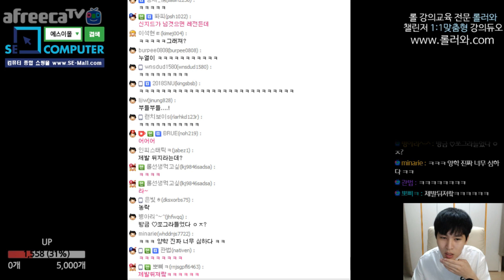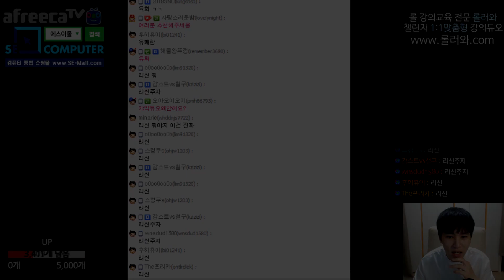[캬하하]캬타듀오. 진 & 알리.개꿀잼!!!!~ 시비듀오의 남다른 전령 소환 ! !리그오브레전드